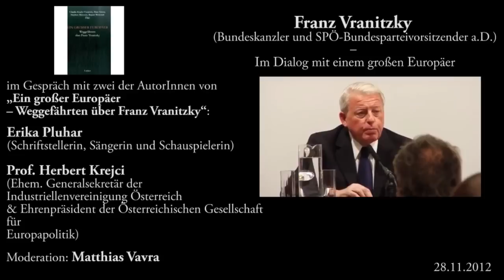Franz Vranitzky - Im Dialog mit einem großen Europäer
Dr. Franz Vranitzky (Bundeskanzler und SPÖ-Bundesparteivorsitzender a.D.)
im Gespräch mit zwei von den AutorInnen von „Ein großer Europäer -- Weggefährten über Franz Vranitzky":

Erika Pluhar (Schriftstellerin, Sängerin und Schauspielerin)

Prof. Herbert Krejci (Ehem. Generalsekretär der Industriellenvereinigung Österreich und Ehrenpräsident der Österreichischen Gesellschaft für Europapolitik)

Moderation: Matthias Vavra

Franz Vranitzky feierte am 4. Oktober 2012 seinen 75. Geburtstag. Anlässlich dieses Jubiläums trifft unser Döblinger Mitglied in Kamingesprächsatmosphäre zu einem offenen Dialog mit Weggefährten aus verschiedenen gesellschaftlichen Bereichen zusammen, mit Erika Pluhar und Herbert Krejci, welcher in diesem Herbst ebenso einen besonderen Jahrestag feiern konnte: Er beging seinen 90. Geburtstag.

Diese Veranstaltung wird zunächst eine Gelegenheit für eine persönliche Rückschau und politische Erinnerungen eines großen Europäers bieten. Angesichts aktueller internationaler wie europäischer Transformationsprozesse werden wir eine Brücke zur aktuellen Lage der Politik in Europa und in Österreich schlagen um dabei die Einschätzungen und einen Befund zu den sich verändernden Zeichen der Zeit zu hören und gemeinsam mit den Gästen zu diskutieren. Denn für einige wenige gilt, wenngleich nicht mehr selbst in der Politik tätig, dass deren Worte weiterhin großes Gewicht haben.

Wien
BSA Döbling
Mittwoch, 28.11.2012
19.00 Uhr
Bruno Kreisky Forum für internationalen Dialog
1190 Wien, Armbrustergasse 15

Kamera: Wolfgang Weber
Schnitt: Lisa Köppl